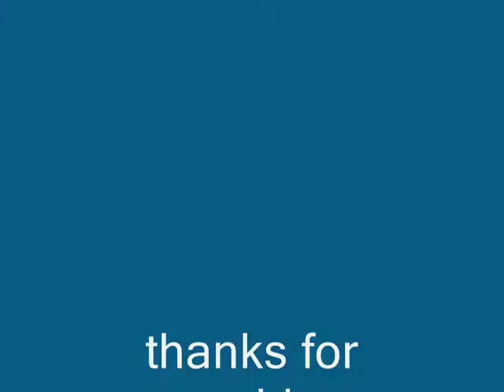Cold Alaskian Days